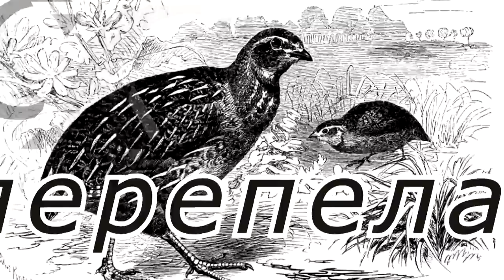Охота на летного перепела, высыпка 17.09.15.Hunting for quail flight.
Выехал, с дратхааром Адель, на второй день высыпки- летного перепела. Охота проходила на стерне, побережье Таганрогского залива- Азовского моря, 17.09.15 г.I went hunting with drathaar Adele, on the second day flyway quail. The hunt took place in the stubble, the coast of Taganrog zaliva- the Sea of Azov, 09.17.15 year.